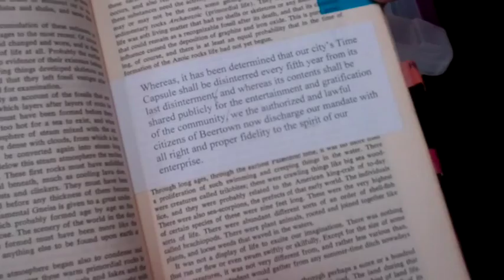Unboxing Beertown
Check out BEERTOWN as it unfolds, or in this case "unboxes," at Omaha Community Playhouse as part of Beertown Takes America.

BEER TOWN runs at October 16 - November 19, 2015 at Omaha Community Playhouse

dog & pony dc is taking BEERTOWN on a multi-city tour, stretching from East to West. Current planned stops include Omaha Community Playhouse (Omaha, Nebraska), Know Theatre (Cincinnati, Ohio), and Raleigh Little Theatre (Raleigh, North Carolina). Beertown Takes America will return home in the fall of 2016 with a Washington, DC performance celebrating Beertown’s fifth anniversary. Not just a remount, each production will be a collaboration between dog & pony dc ensemble members and local artists and their communities, crafting a new and uniquely relevant Beertown for each stop of the tour.